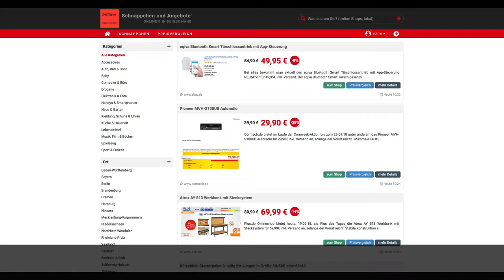Schnäppchen/Billiger des 19.09.18 - Pioneer MVH-S100UB Autoradio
Heute ist Schnäppchen/Billiger des - Pioneer MVH-S100UB Autoradio.